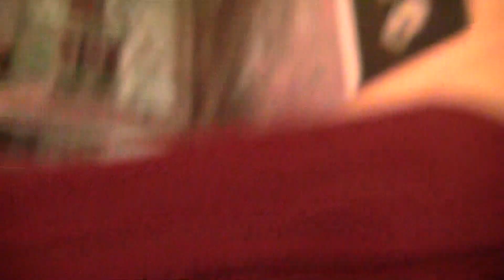Divirtiendonos un poco en north shore con amigos